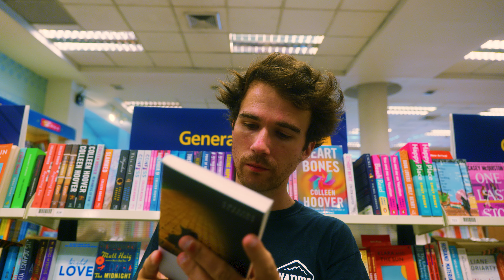Solo: A short story about nothing (A Lumix S5 Cinematic Short Film)